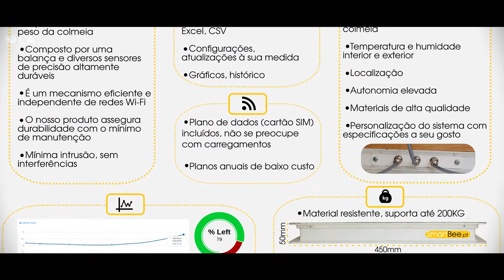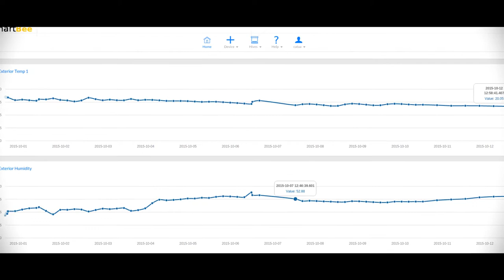Prémio Inovação 2015 - Finalista #10 - Smartbee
#10 SmartBee - Sistema monitorização de Abelhas e anti-roubo - Hélio Silva